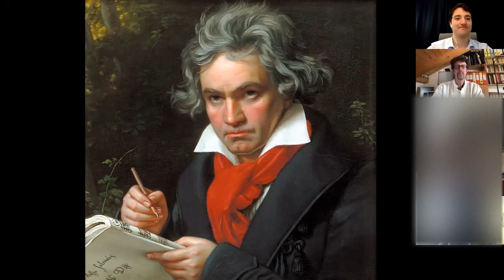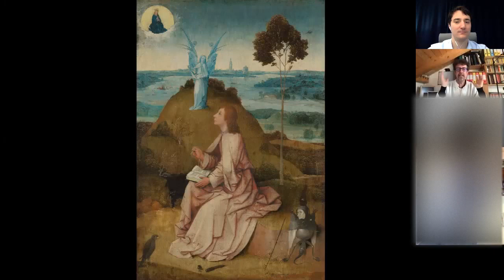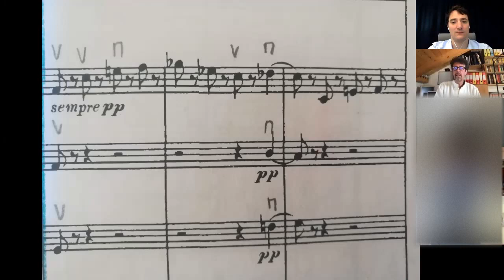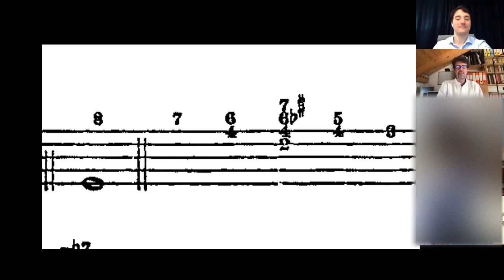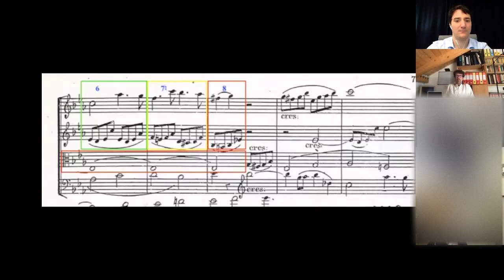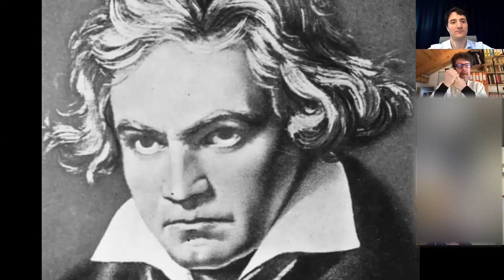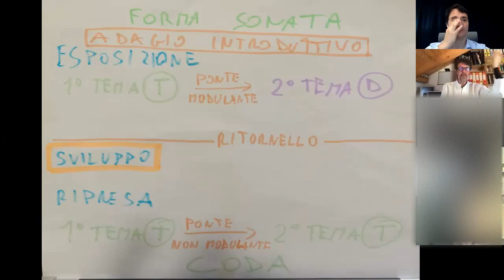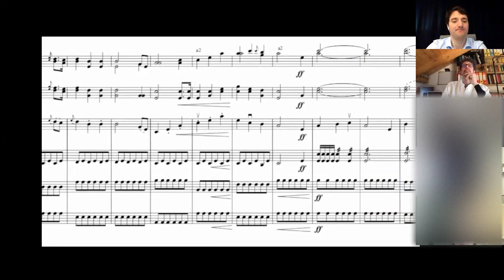Lezione 3 - Beethoven quarta sinfonia